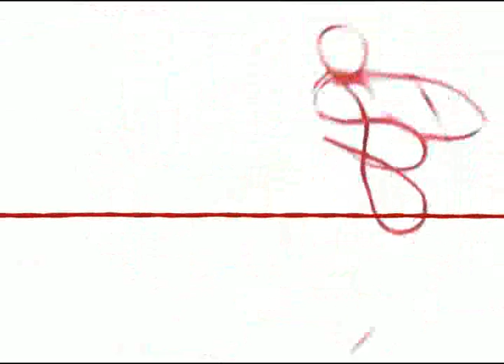RIO.divx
Video  para ser proyectado en loop como
parte de la intervencion artistica "Proyecto Imprevistos"
de la artista Natalia Primo.